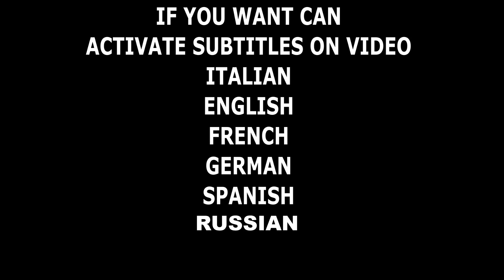LAMPADA LED PER AUTO - QUALE DEVI ACQUISTARE! QUALE NON VANNO BENE! h7 h4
Oggi parliamo di lampade led, lampadine per auto,moto,camper con attacco lampada H4 O H7, ESISTONO ANCHE H1 o 9006.Questi sono solo alcuni modelli ma in commercio esistono decine di modelli differenti. La potenza oggi delle lampadine è davvero elevata,la sua efficienza ne ha guadagnato grazie ai led smd. Le lampadine a led migliori sono quelle con led smd di ultima generazione.